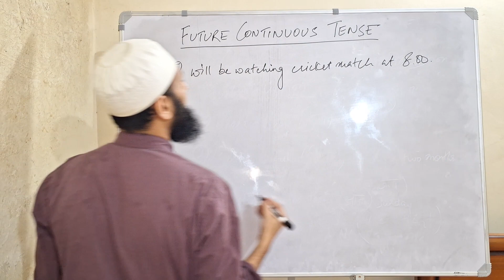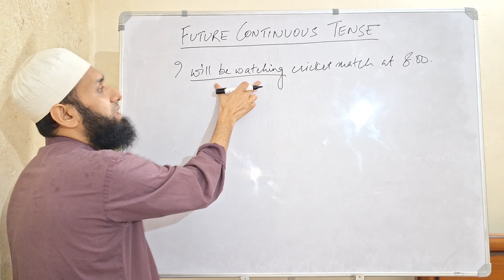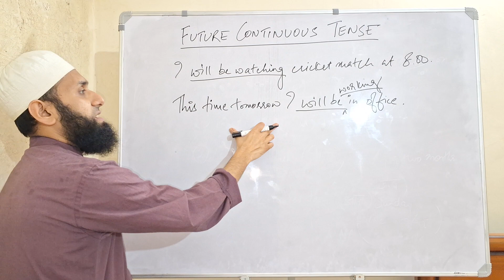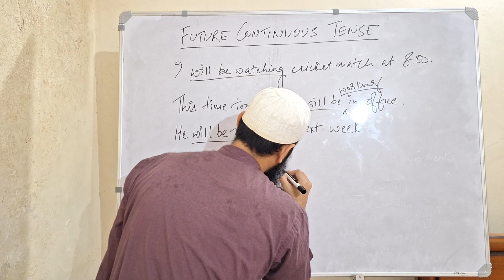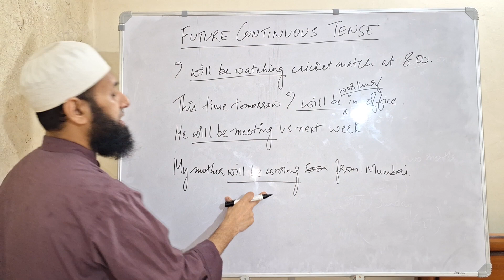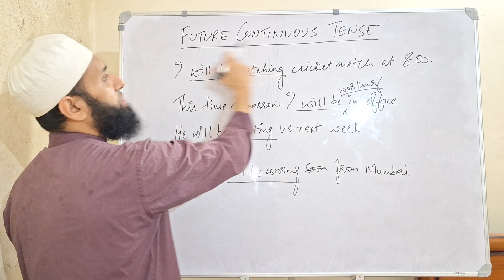Future Continuous Tense | Tenses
This video explains in the simplest way everything you want to know about the Future Continuous Tense.